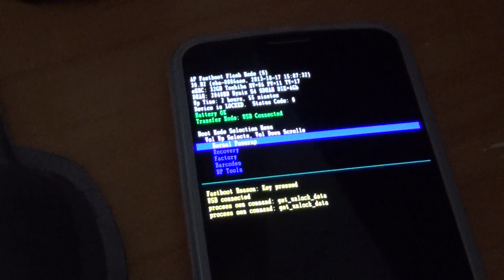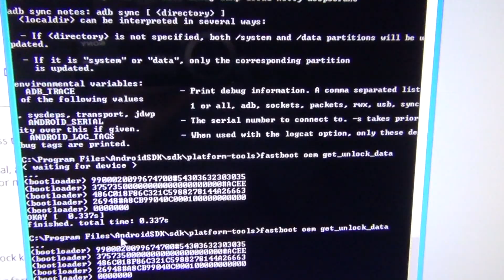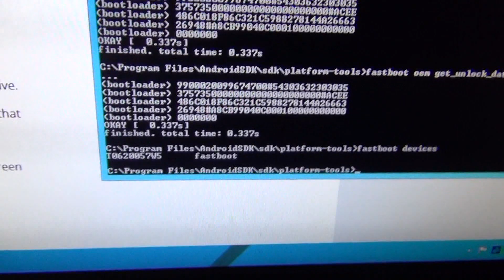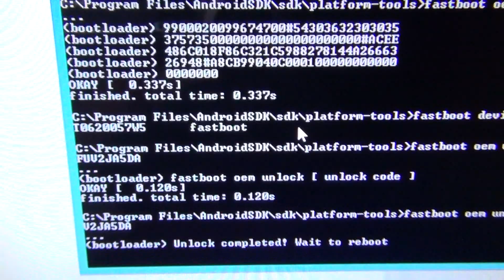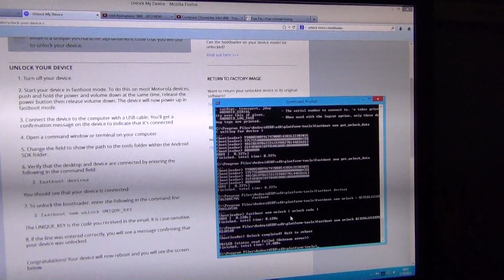How to Unlock Moto X Bootloader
This is a quick video showing how to unlock the bootloader of most new Motorola phones including the Moto X. If you are on Verizon, you will only be able unlock the bootloader if you have the developer edition. Also, on any device you will void your warranty unless you have a developer edition.

With your support, I can continue to make better and more informative videos in spite of the recent changes to the YouTube Partner Program.